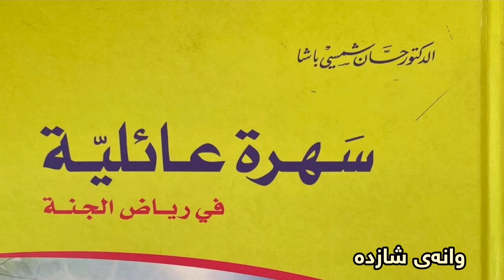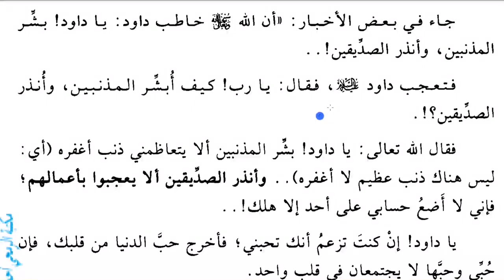16ـ کۆرسی فێربونی زمانی عەرەبی ـ مامۆستا سەردەم